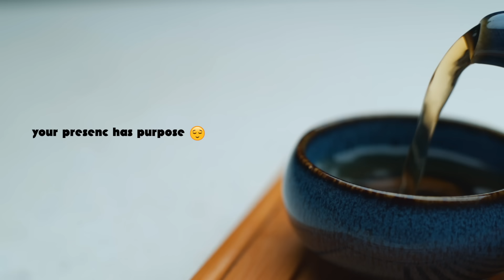let's vibe , drink tea & talk about self love + how to gain confidence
Get Access to Guided Experiences, Exclusive Podcasts to Elevate & Thrive.

let's vibe , talk self love , drink tea & build our confidence
2021 is a great year to express ourselves and strengthen our self love journey. Ya'll know I love tea. I hope you enjoy. Let me know what your favourite kind of tea is.